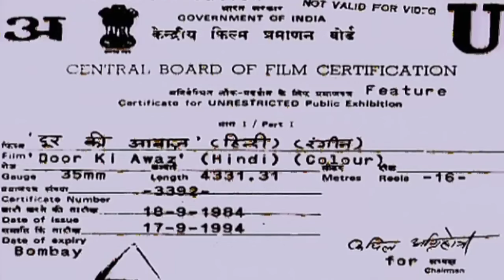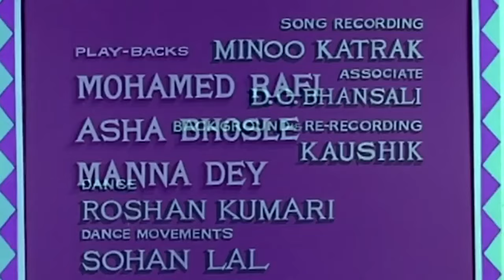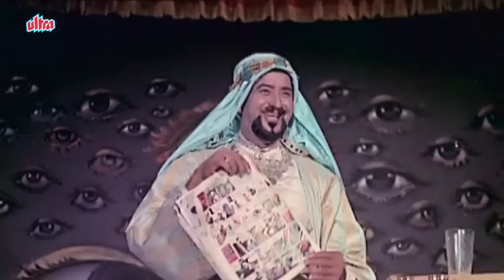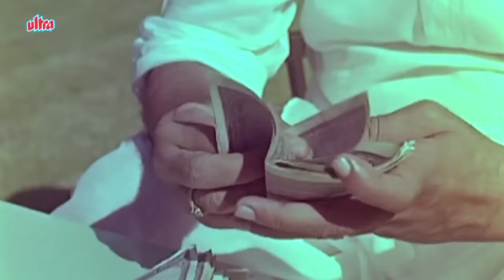Door Ki Awaz | Full Movie | Pran Saab Hit Movie | Saira Banu | Bollywood Movie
Superhit Hindi Movie Door Ki Awaaz (1964)
Starring: Joy Mukherjee, Saira Banu, Pran, Om Prakash, Johnny Walker.
Producer: Devendra Goel, Director: Devendra Goel

Synopsis: Prakash lives a wealthy lifestyle in Chandan Nagar along with his sister, Mala, and widowed mom. While traveling by train, Mala meets with an accident and is hospitalized. Also hospitalized are Kailash, Motilal, and a woman who has lost her memory. Prakash and Mala decide to take this woman with them, they call her Jyoti, and after overcoming many objections from their pious Hindu mother, Prakash weds Jyoti, while Moti, who lives with his parsimonious father, Dhanpath Rai, weds Mala. Shortly thereafter Jyoti gives birth to Raju. On Raju's 3rd birthday, Jyoti goes to invite Mala and Dhanpath to his birthday party, but disappears from their lives. Prakash searches high and low, as well as lodges a missing persons' report with the Police - to no avail. Then a year later, while attending a wedding in Poona, Prakash comes across Jyoti, who now calls herself Bela, and is a dancing/singer courtesan. It looks like Jyoti has regained her memory, but is unable to recall her life with Prakash and even her son, Raju. When Prakash attempts to bring her home, he is faced with 3 hurdles, namely his very own mother, who will never permit a courtesan to enter her household; brothel madame Champabai, who refuses to let go of Bela; and Bela herself - who steadfastly refuses to accompany Prakash as his wife.